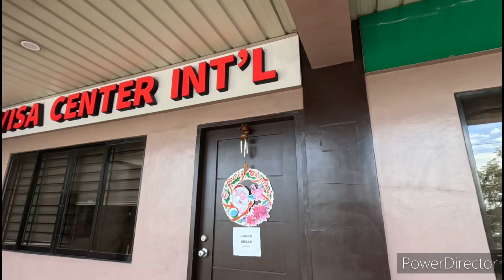San Fernando Pampanga Just Looking Around